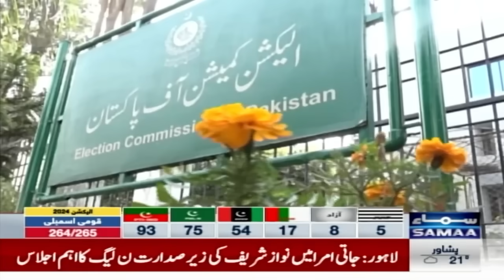Election Twists & Turns! Unexpected Results Of Elections 2024 | SAMAA TV